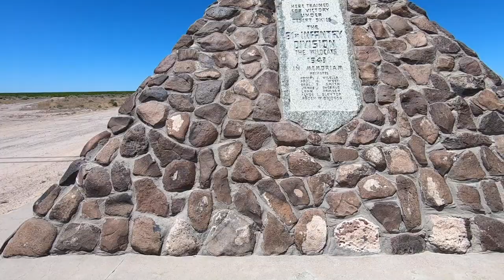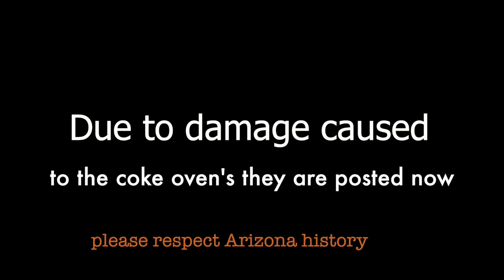COCHRAN ARIZONA COKE OVENS - ADVENTURE TIME WITH BLACK FLAG EXPEDITION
Apart from a few building foundations in the town center, and the railroad tracks at the edge of the now-abandoned town site, Cochran's last (and most notable) remains are five largely intact beehive coke ovens across the Gila River at Butte, Arizona. western history is the very heart beat of the southwest , If you love history and are in to the outdoors you have found your tribe , your adventure awaits , Welcome to Black Flag Adventures . Come along with as we travel to ancient locations agua fria monument, gila bend ,sedona plus many more . We enjoy the study of anasazi culture, ancient ruins , archaeology discoveries, arizona travel locations, best native american ruins and exploration, We find indian ruins near me, indian ruins near sedona, petroglyphs and pictographs. Whether your a southwest tourist or a seasoned explorer you will find plenty to see in the great southwest . Whether your looking for things to to in arizona there is plenty to see and you won't want to miss it ! tourist locations in arizona, xplore, you drove by#comeexplorewithus blackflagexpeditions adventureawaits# FOLLOW ME: AS WE EXPLORE THE LOST AND THE ABANDONED . Instagram
Camera Bag: